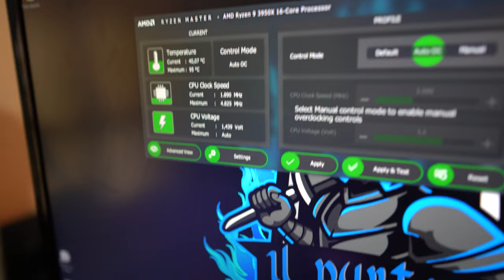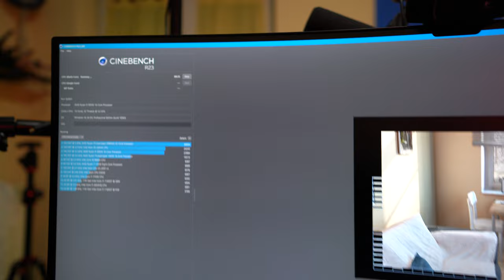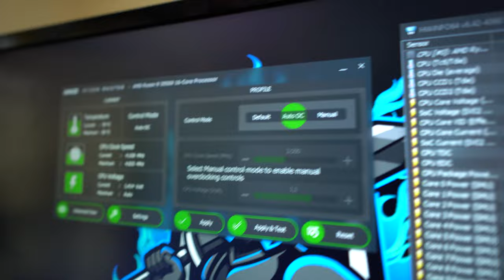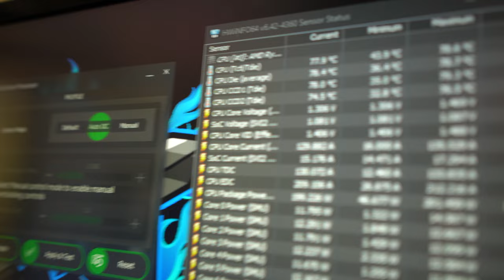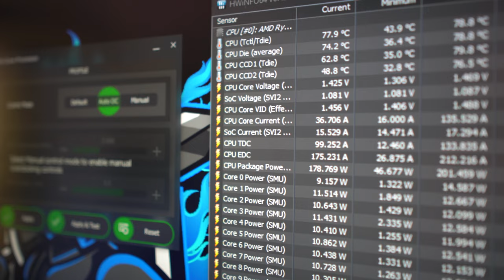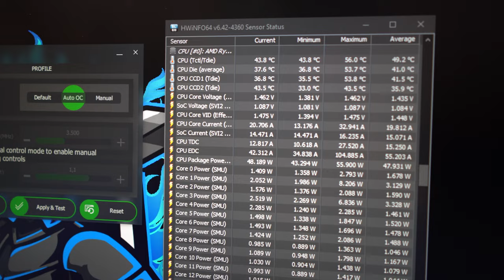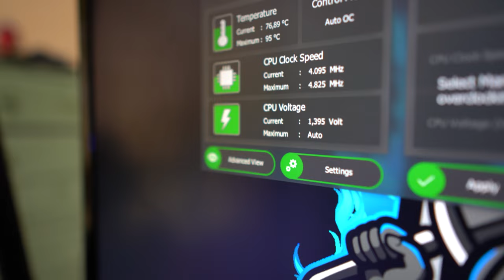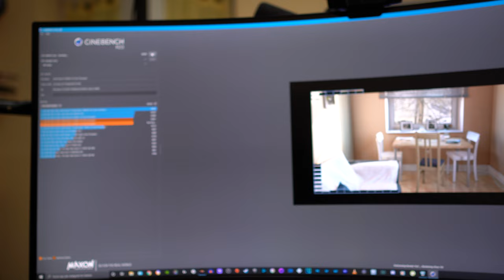SPECIALE 5K ISCRITTI: Provo a LAPPARE il mio DISSIPATORE A LIQUIDO [ ESPERIMENTO EPICO FINITO BENE ]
32 GB RAM DDR4 3600 MHz
SSD m.2 Samsung 970 EVO PLUS
2 x SSD Samsung 860 EVO
2 x SSD Samsung 860 QVO

MATERIALE VIDEO

1.671K Views - Mar 5, 2024
76% . 7.62K/10K